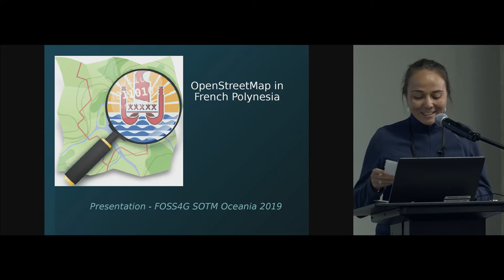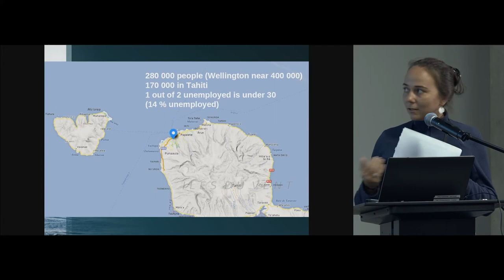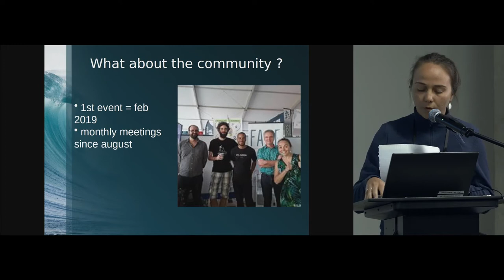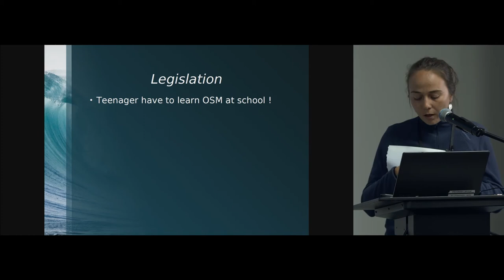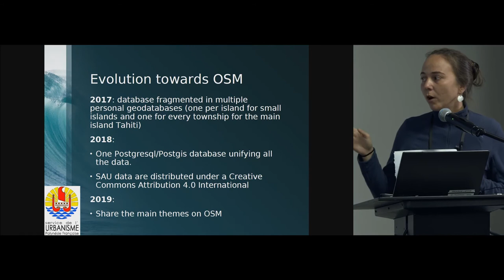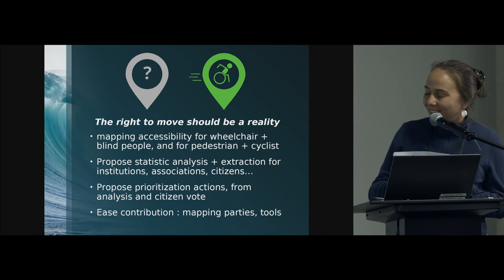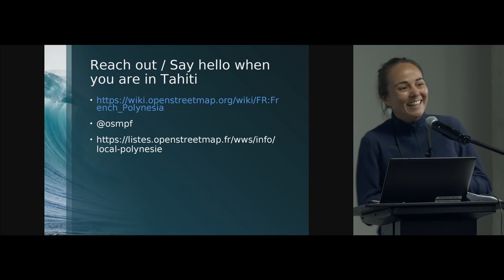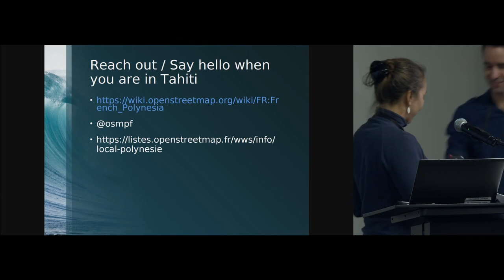Violaine Doutreleau - Feedback on a new OSM movement in French Polynesia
Violaine's talk was the second talk in the "State of the Map" session at FOSS4G SotM Oceania 2019, organised by OSGeo Oceania and held at The National Library in Wellington, New Zealand from November 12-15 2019.